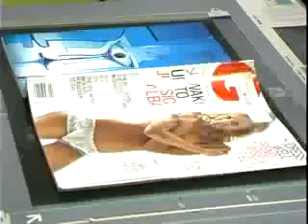Telekinesis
"Harry wakes up one morning to discover he has been given telekinetic powers. What will he do with his new abilities...?"

This was a group project for my old high-school video class, in which we had to make a movie about a kid who develops some kind of super-power. I didn't write the script, but was allowed to make a last-minute character addition in the final scene...